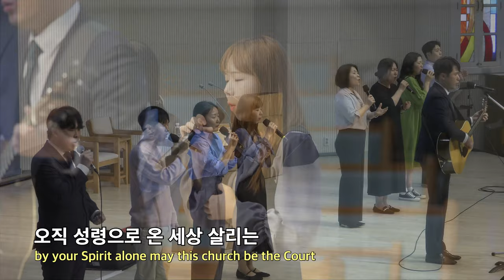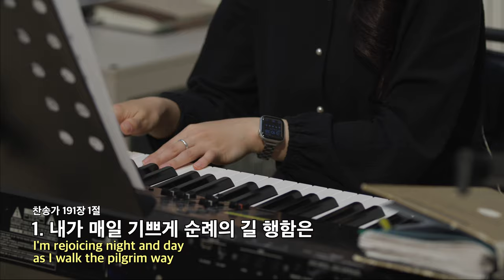20230312 대구하나교회 2부 찬양